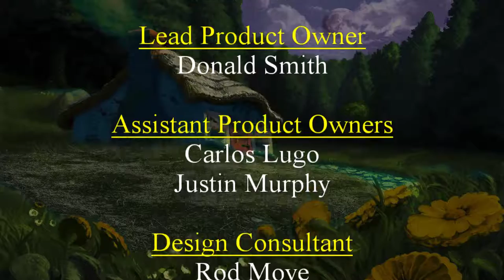GP Game Studios - Don't Be A Jerk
Dont Be A Jerk is a two player split-screen strategy first-person shooter, where you and you neighbor are confined in your respective homes while defending yourselves from the zombie apocalypse. While killing zombies you run around your house collecting resources which can be used to further fortify your house or craft pranks to be a detriment to your neighbor.

I did most of the sound effects and implementation using Wwise for this game.